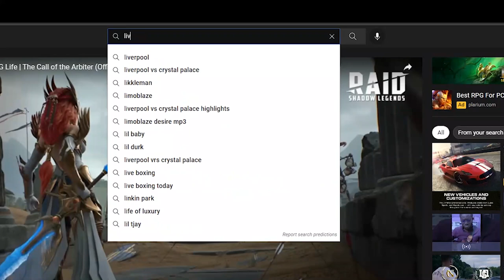Reckless Love is a boring song | Pastor Tobi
Pastor Tobi Adegboyega, founder of SPAC Nation went viral recently because he disgraced his choir during church service. He said the song(Reckless Love) is a boring song.